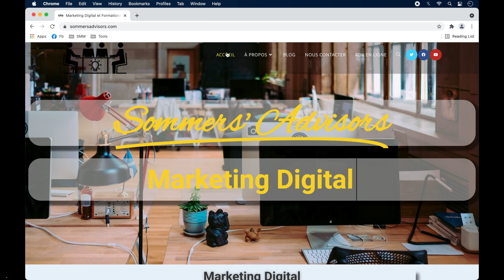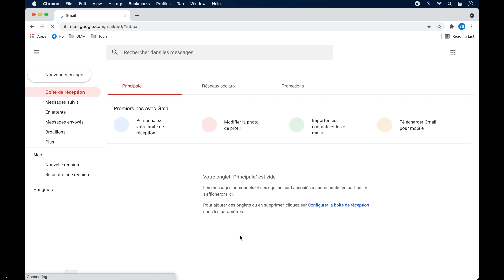Tuto Gmail : Comment faire pour créer une adresse mail Gmail gratuit et un compte Google ?📧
Dans cette vidéo, nous allons voir comment créer une adresse mail Gmail donc une adresse email. Merci de noter qu’en créant une adresse électronique Gmail, un compte Google sera obligatoirement créé.

📲Mon compte Instagram : BriceSommers
👻Mon compte Snapchat : BriceSommers
🎶Mon compte TikTok : BriceSommers

00:00 Tuto comment faire pour créer une adresse mail Gmail et un compte Google
00:10 Comment faire pour créer une adresse mail Gmail et un compte Google
00:12 Comment aller sur le site de Gmail de Google ?
00:16 Comment faire pour créer un compte email Google gratuit ?
00:22 Comment faire pour créer une adresse email Gmail gratuite ?
00:44 Comment définir les informations de récupérations de votre adresse gmail de Google
00:56 Comment définir vos paramètres de personnalisation de votre compte Google
01:16 Rapide présentation de votre adresse email électronique Gmail de Google
01:29 Fin tutorial comment faire pour créer une adresse mail Gmail et un compte Google francais

Mots clés : créer adresse mail email compte gmail google gratuit gratuitement